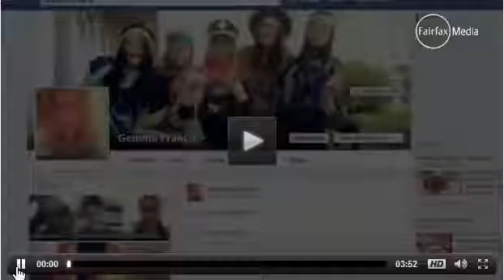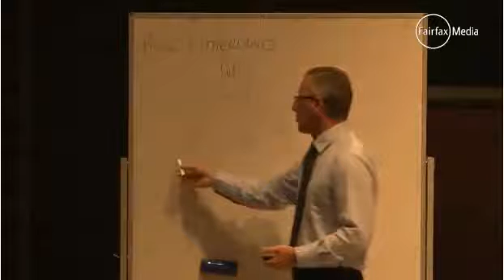Paul Litherland discusses the latest nudes scandal to hit Perth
Paul Litherland of Surf Online Safe is interviewed by Channel 9 Perth's Elle Mitaros regarding the latest nudes scandal to rock the city and many well known Perth schools.